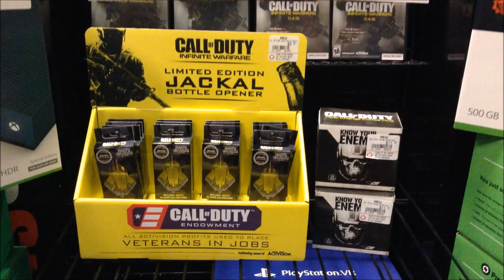CALL OF DUTY INFINITE WARFARE MIDNIGHT RELEASE LAUNCH EVENT | Scottsquatch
Call Of Duty Infinite Warfare & Modern Warfare Remastered are out! GameStop midnight featured Zombies in Spaceland gameplay, prize giveaways, game product review, & sleeping Katie!